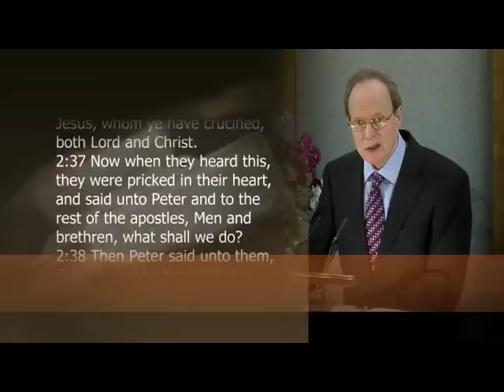God s Overwhelming Power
Sermon on Acts 2.37 by Dr Peter Masters given on 22 Mar 2015